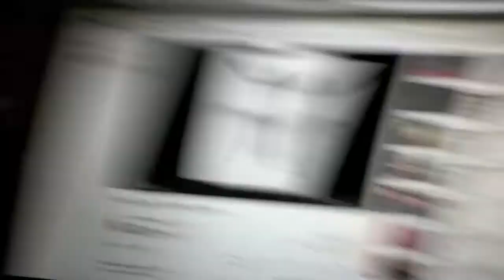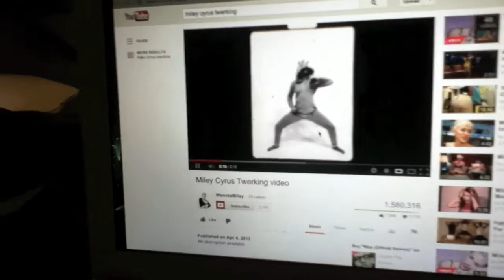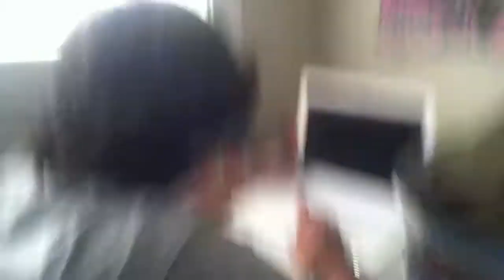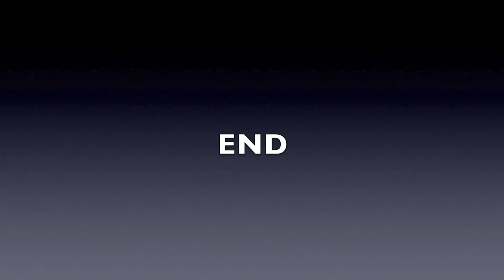REALITY TV SHOW! Nic and Jason's HAUNTED life!